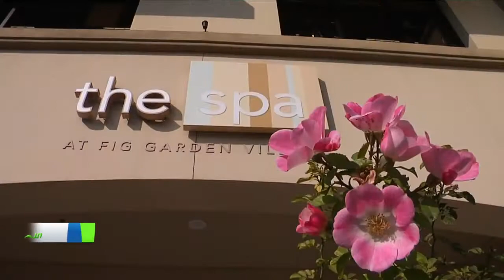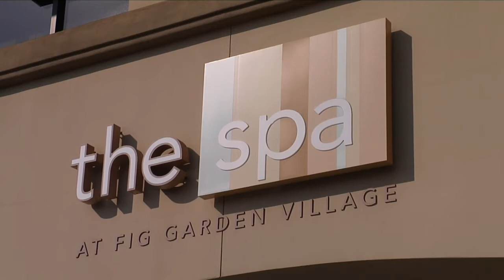Improve U: Hungry Hair Salon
Don't forget to change up your look and get the pampered attention you deserve. The professional products and hairstylists at Hungry Hair Salon at Fig Garden Village are unlike any other in town.